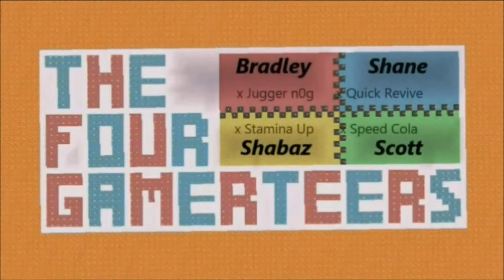Red Dead Redemption - Funny/Best Moments Montage - Epic Battle - #1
The first Red Dead Redemption Funny/Best Moments Montage is here! Watch on to see Shane and Scott take on a group of people and engage in one of the biggest wars on Red Dead ever seen before!